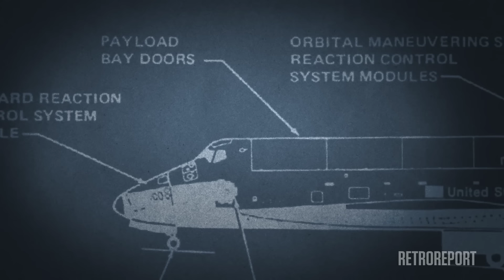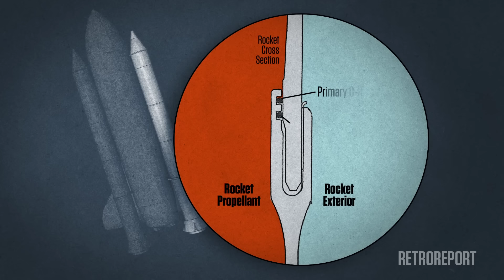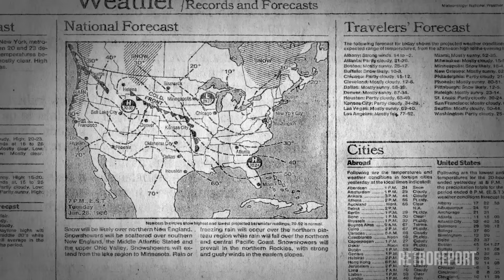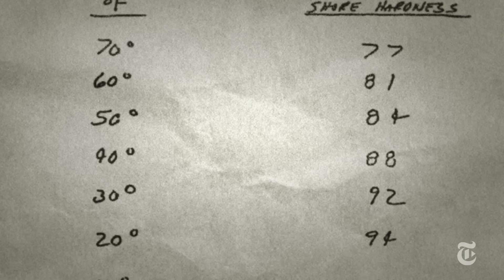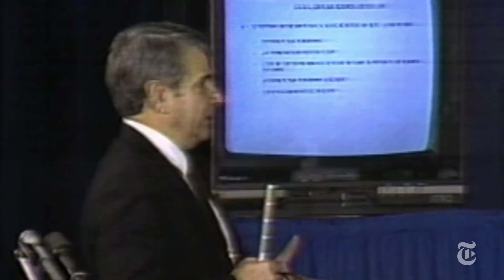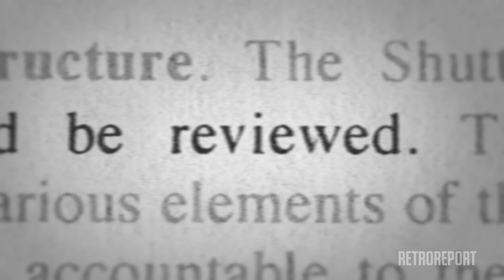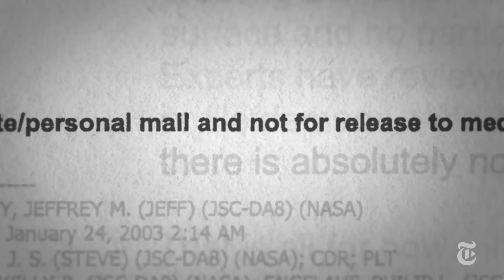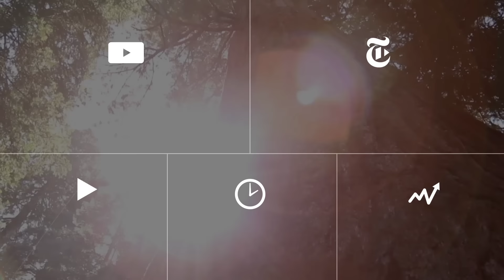Space Shuttle Challenger Disaster: Major Malfunction | Retro Report | The New York Times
On Jan. 28, 1986, seven astronauts "slipped the surly bonds of earth to touch the face of God." America's space program was never the same.